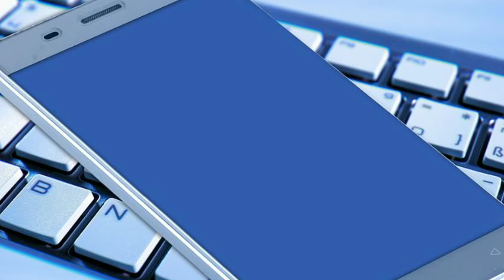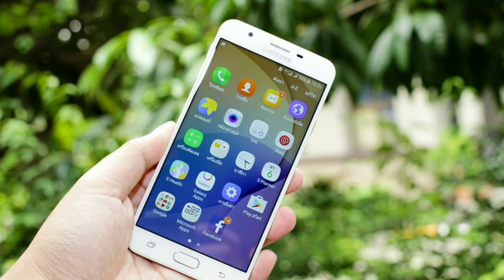Important Notice To Mobile Users (ఈ విషయం తెలుసుకోకపోతే అంతే సంగతి) |Telugu Pk Creations